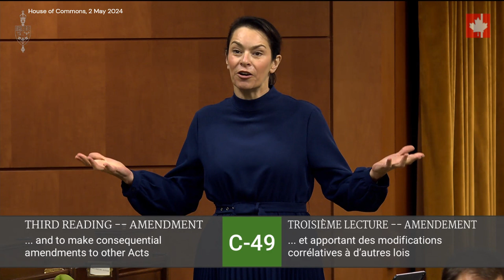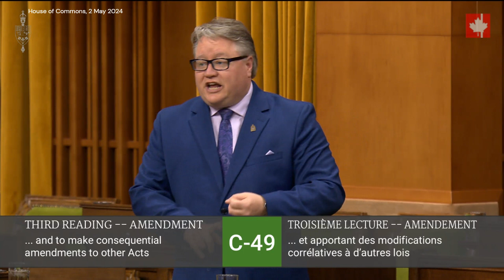The federal government should become the biggest cheerleader for Canadian energy on the planet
"Let us stand up for Canada's energy."